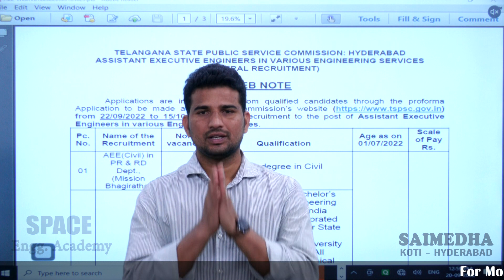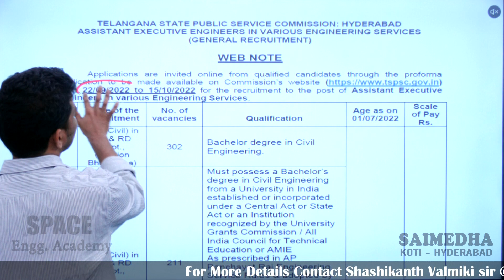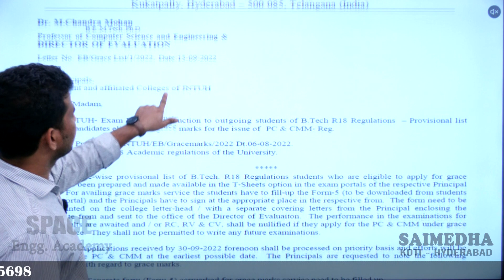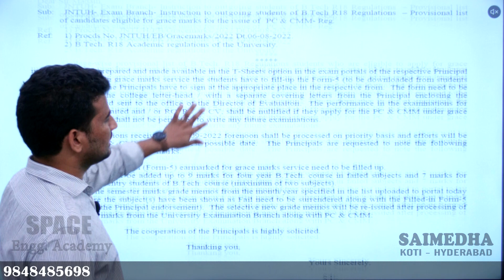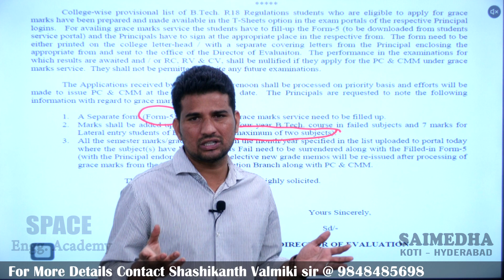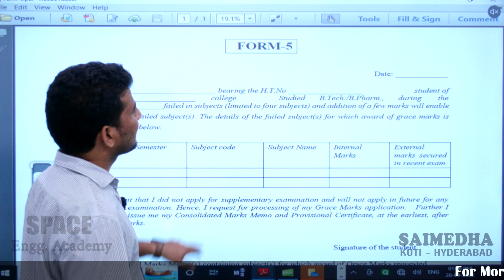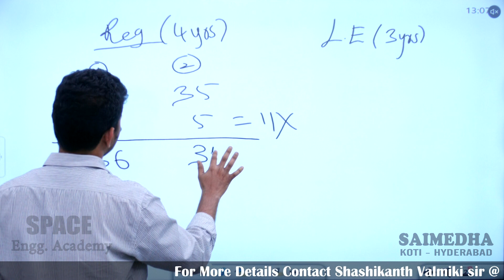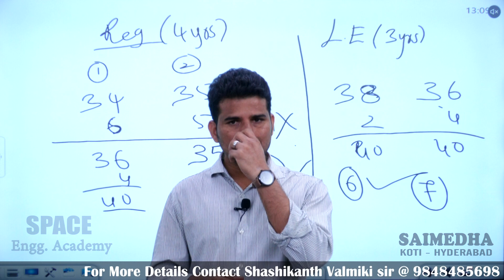Can I apply TSPSC AEE with Grace Marks Eligibility ? || SAIMEDHA KOTI || SPACE ENGG ACADEMY